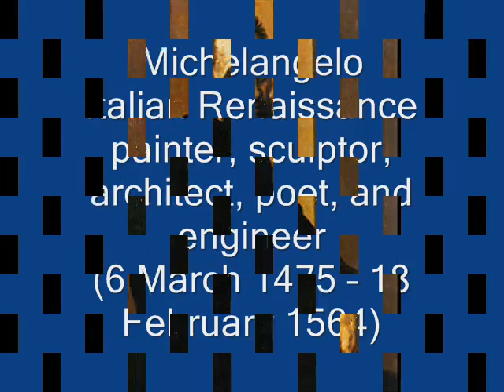Michelangelo-some paints-bekhit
Michelangelo di Lodovico Buonarroti Simoni[1] (6 March 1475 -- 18 February 1564), commonly known as Michelangelo (Italian pronunciation: [mikeˈlandʒelo]), was an Italian Renaissance sculptor, painter, architect, poet, and engineer who exerted an unparalleled influence on the development of Western art.[2] Despite making few forays beyond the arts, his versatility in the disciplines he took up was of such a high order that he is often considered a contender for the title of the archetypal Renaissance man, along with fellow Italian Leonardo da Vinci.